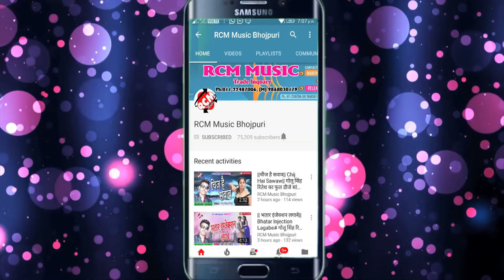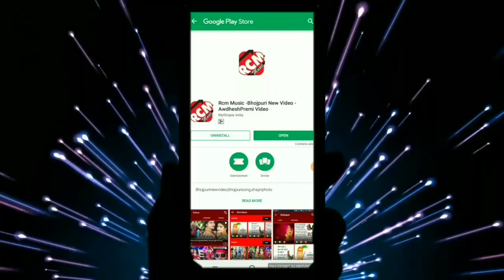Jitendra Jalawa का 2019 का फाडू आर्केस्टा वीडियो ||रात भर करि ओ माँ ओ माँ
Title: Rat Bhar Kari O Ma O Ma
Singer: Jitendra Jalawa
Lable: RCM Music
Lyrics: Jitendra Jalawa
Video Director:
DOP: